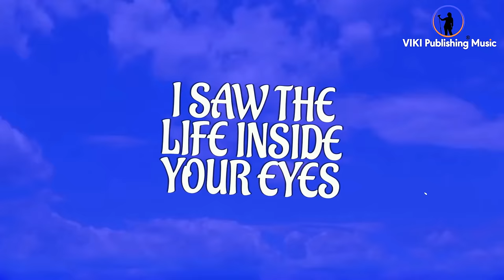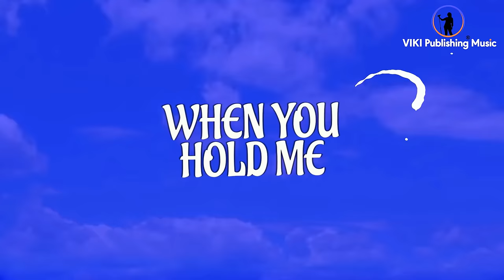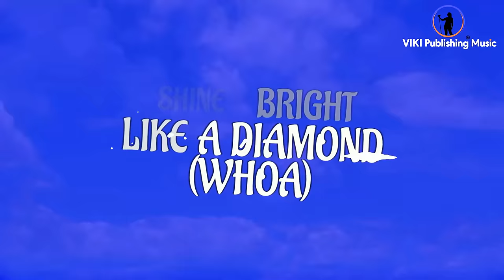Diamonds (Sped Up Version) | Primrose Fernetise | Marla Malvins | Lyric Video | Rihanna | Cover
VEVO: PrimFernetiseVEVO  @PrimFernetiseVEVO

Artist channel:  @MarlaMalvins
VEVO:  @MarlaMalvinsVEVO

Listen to Primrose Fernetise's Diamonds (Sped Up Version) on Apple Music, Spotify, Deezer, Amazon Music, and more DSPs.

Primrose Fernetise is signed to VIKI Publishing® Music. A place where ideas become reality! VIKI Publishing® is bringing creative ideas to life through music, children's books, games, branded merchandise, and more!